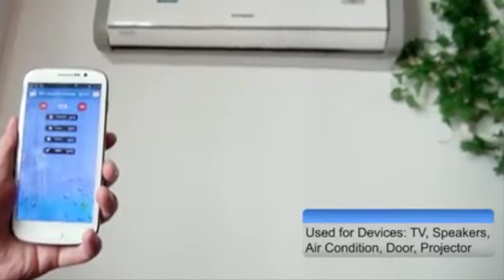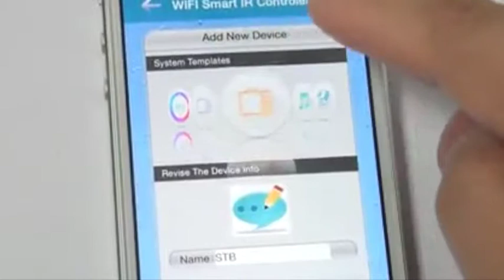Smart Android Appliance Remote Controller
Make your home into a smart home with this android appliance controller. Manage the operations of all your appliances at home using a smart phone device over wifi, IR or RF. This eliminates the need of having multiple controllers scattered around the house when you only need one that controls everything.
All you need to do is to download a simple app that interfaces between your devices and this controller. It's pretty cool isnt?
It also provides another layer of automation by controlling your devices over wifi connection so you
really do not need to be in line of sight with your appliances to be able to operate them.

Take control of your life and your home now.

For more Latest, Cool, Unique Tech Gadgets in Town, check out